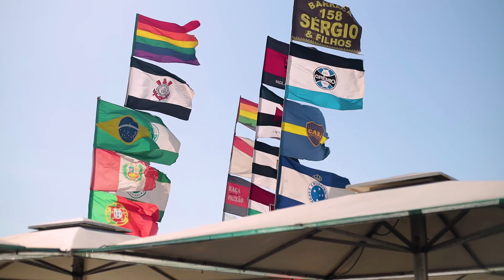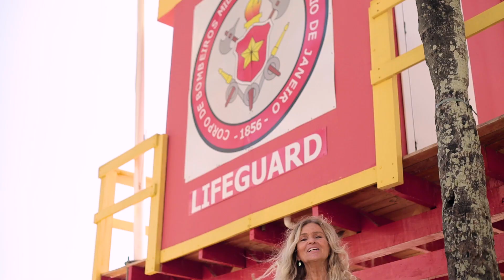🎵"VENDEDOR"-Direção, produção, roteiro e música Brita Brazil - letra Brita e Rian Brito.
🎵SPOTIFY e em TODAS plataformas digitais. @brita_brazil🎵
VENDEDOR- DIREÇÃO, PRODUÇÃO, ROTEIRO, PRÉ-EDIÇÃO e MÚSICA Brita Brazil.- Letra BRITA BRAZIL E RIAN BRITO.
Produção musical, Violão, Baixo- RIAN BRITO
Percussão- @tony_karika
Direção de Fotografia e edição @tiago_liel
Vocal- Brita Brazil.